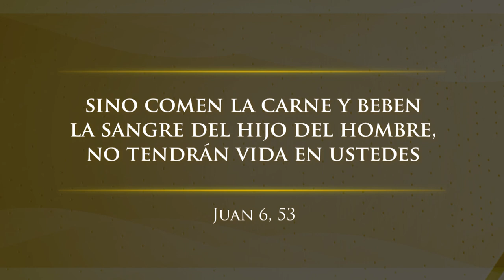CORPUS CHRISTI"Sino comen la carne y beben la sangre del hijo del hombre no tendran vida en ustedes"